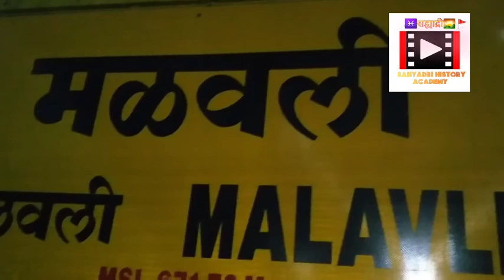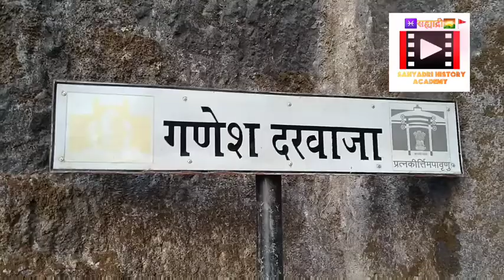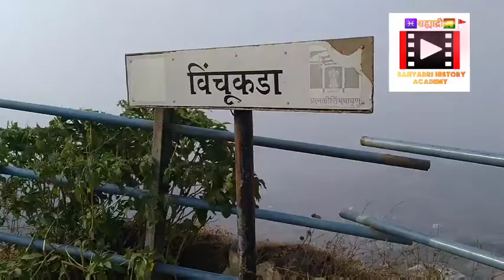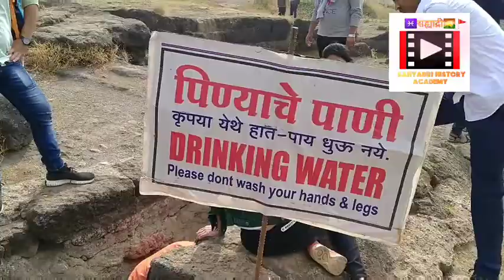Fort Lohagad - किल्ले लोहगड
अडीच हजार वर्षांपूर्वीचा महत्त्वाचा किल्ला. सातवाहन, वाकाटक, राष्ट्रकुट, बहमनी, आदिलशाही, निजामशाही, मोगलशाही आणि मराठ्यांच्या स्वराज्याचे साम्राज्य झालेले पाहीलेला हा दुर्ग.